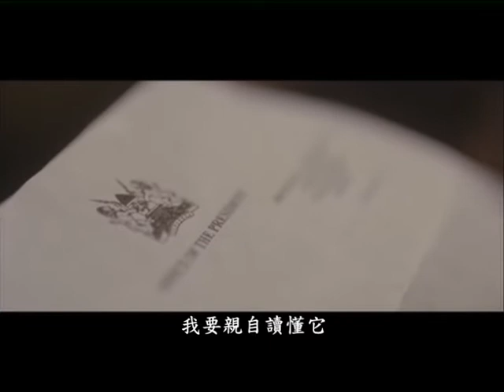《我的八十後同學》The First Grader 電影預告